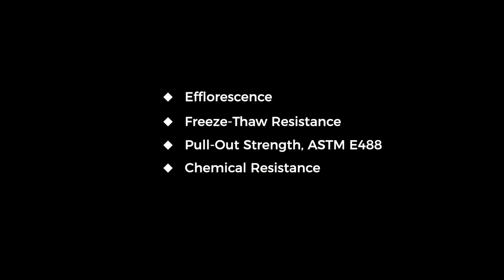Endicott - Realize Your Vision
Endicott Thin Brick lets you realize your vision. Endicott builds legacies from the ground up. How do you want to be remembered?